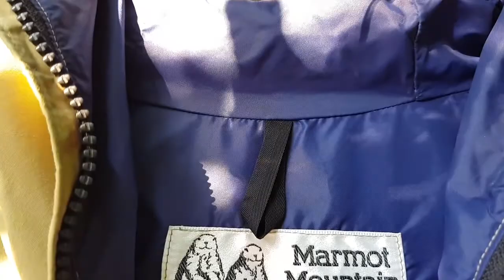Marmot Mountain Works Gore-tex The All Weather Parka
1980s
Beige
Men's : Medium

Armpit to Armpit : 23.5 Inch
Length : 30 Inch
Material : Gore-tex
Type : Mountain Parka

Marmot Mountain Works
Colorado, USA.

Wimp.Weekender Outdoor Shop
Bkk. Thailand